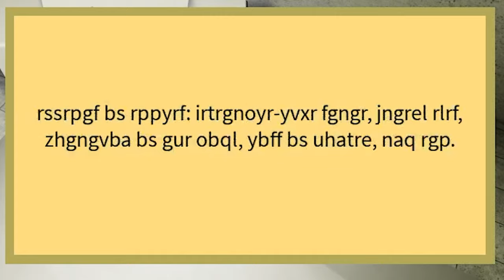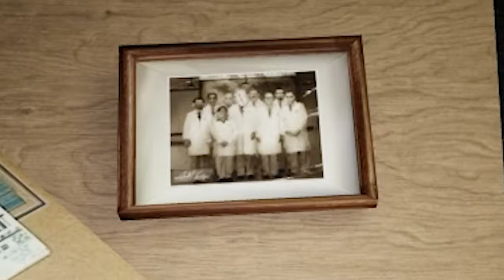A HORRIFYING Japanese Roblox Game | NOKORi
Watch Kyle, Jacob, and I explore the unsettling mysteries of a Japanese horror game called NOKORI! We laughed, screamed, and cried as we traversed the dark halls in this terrifying experience..

The amazing person that made this game! - yeuc_c